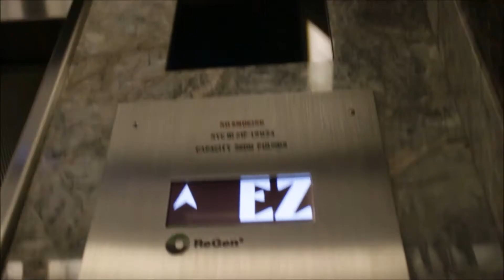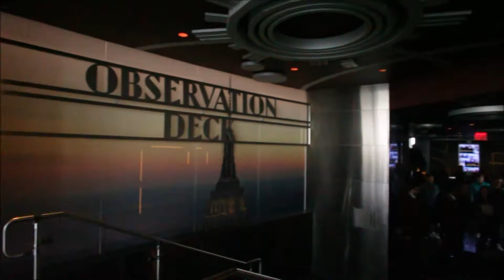Empire State Building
A short clip of the observation deck of the Empire building. It was very windy during my visit, so if were you i'd lower the audio volume.